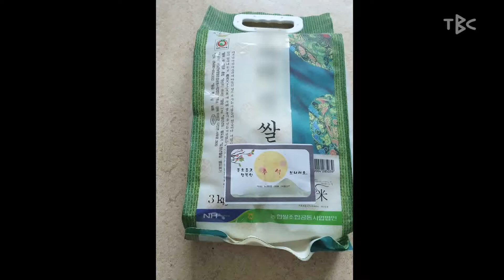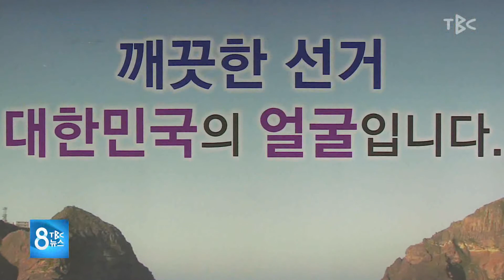‘불법 난무’ 조합장 동시 선거 180122 [TBC-띠비띠]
깨끗한 선거, 대한민국의 얼굴입니다😊
이러지 맙시다,,!!!

대구경북소식 박영훈 기자